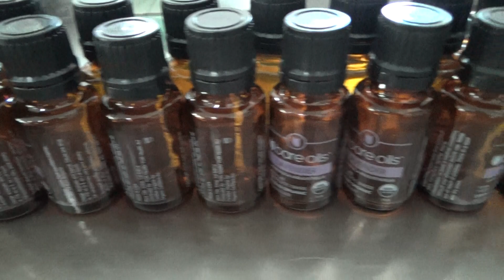Essential oil bottles sticker labeling machine tested for USA customer part 2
Automatic Linear Cans Bottles Non-dry Sticker Labeling Machine Wrap-around Labels Applicator for Metal Tins
Model:YX-630AA
1.Labeling accuracy ±1mm (not including the label error)
2.Labeling speed 25～45bpm
3.Diameter&height of bottles Diameter：φ25mm～φ120mm height：25mm～300mm
4.Label size Length：20mm～290mm Width：20mm～160mm
5.Overall size of machine About 1950mm×1200mm×1530mm（L×W×H）
6.Supply power 220V/50HZ 110V/60HZ
7.N.W About 185Kg

84798210   Mixing machine
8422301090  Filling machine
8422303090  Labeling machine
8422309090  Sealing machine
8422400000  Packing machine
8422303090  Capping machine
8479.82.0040 food Mixing, kneading or stirring machine